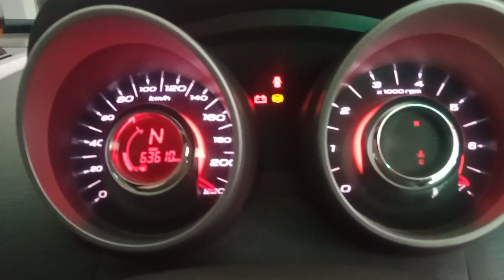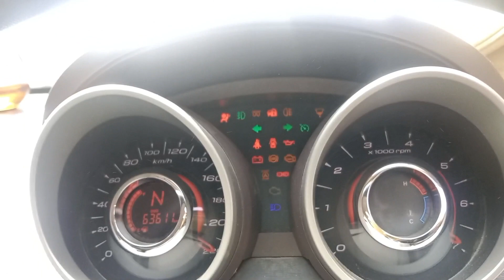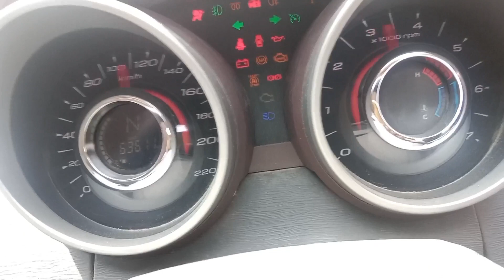HOU TO FIXED MAHINDRA XUV 500 STARTING PROBLEM AND ISSUE